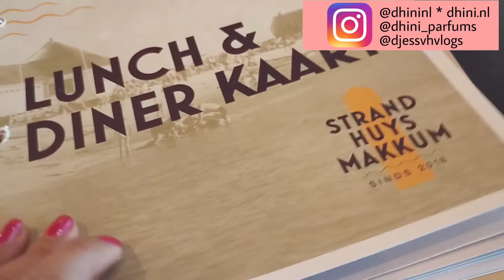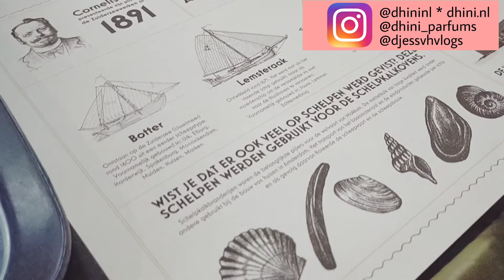Kamer hotel tour, diner en ontbijt in Makkum - weekendje weg 3 | Dhinivlog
Bestel Poster bij posterstore.nl met kortingscode: dhini35
Hiermee krijg je 35% korting op alle posters (excl selection). De code is geldig t/m 28 november. Wees snel dus!